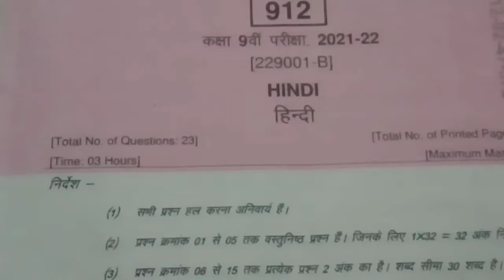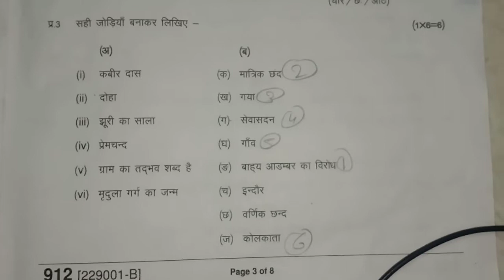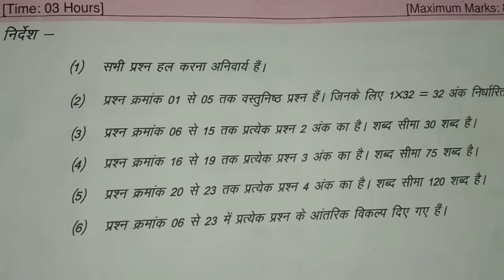Class 9 हिंदी वार्षिक पेपर सम्पूर्ण हाल Annual examination Analysis of Hindi paper#exam class 9#mtl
Hope you enjoyed the video and learn something from our videos

And comment and ask your question

Have a good and nice day and night